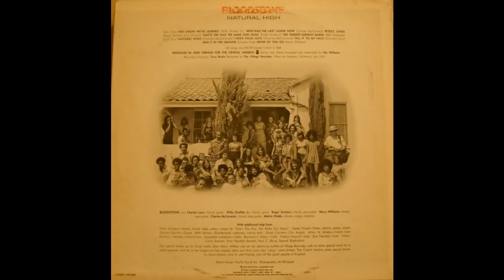NATURAL High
NATURAL High/  BloodStone
Gabriel. Zavala